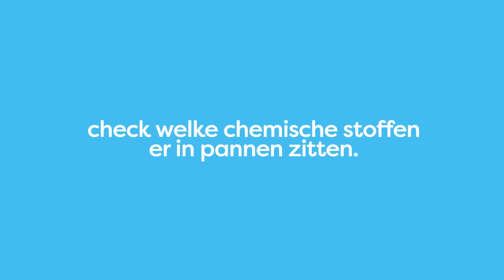Weet jij welke chemische stoffen er in pannen zitten?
Hoe je het ook gebruikt. Check welke chemische stoffen er in nagellak zitten. Kijk op Waarzitwatin.nl.